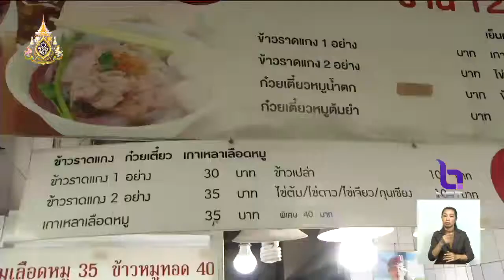'พาณิชย์'ย้ำผู้ค้าติดป้ายแสดงราคาอาหาร-สินค้า ให้ชัดเจน เข้มงวดสถานีขนส่ง-แหล่งท่องเที่ยว